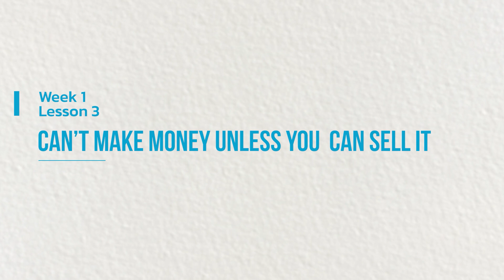Week 1 Lesson 3: Can’t Make Money Unless You Can Sell It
Stocks and Bonds Course - This course provides a basic understanding of stocks and bonds. It is done in a fun and interesting manner for kids and their families.

Description: It may sound simple, but if you can’t sell your financial investment, then there’s no way to make money.

What is educounting and why we are?

Money makes the world go ‘round, so why do so many of us struggle with it? From saving enough to understanding how to invest, money is often confusing and overwhelming.
But it shouldn’t be! Learning about money should be easy and FUN!

At EduCounting (Education + Accounting) we make it easy (and FREE!) to learn about money no matter how old you are.

Our short and simple videos — for both parents and kids — cover almost every financial topic and break them down into a simple lesson and language that anyone can understand. From saving and investing to taxes, IRAs, mutual funds, stocks and more!

Beyond that finance, we do our podcasts & blog with a lot more. Which will help you to increase your financial and other educational knowledge.